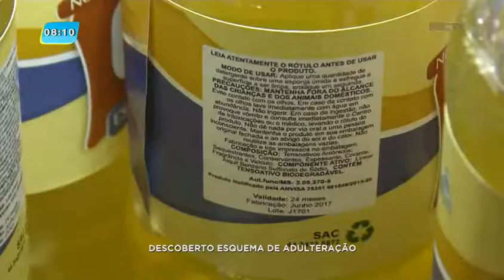Esquema de adulteração de detergentes é descoberto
A denúncia partiu de funcionários que trabalham na área de limpeza de escolas e hospitais da cidade. Eles perceberam que o detergente utilizado não estava limpando como deveria.